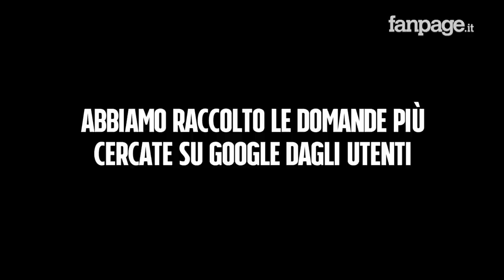Mariano Di Vaio, capelli, moglie, figlio, outing: il blogger risponde alle domande di Google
Mariano Di Vaio risponde alle domande di Google. Intervistato da Fanpage.it il fashion influencer perugino parla in una lunga intervista della sua carriera, delle sue passioni e della sua nuova vita da padre dopo la nascita del figlio Nathan Leone: "È una gioia - spiega Di Vaio - Ora sono costretto a viaggiare di meno, ma è stata una mia scelta e sono felicissimo".